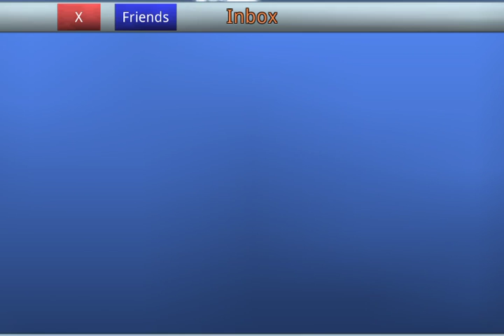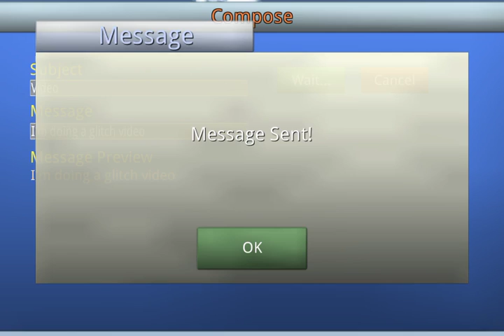GLITHING! Running away!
Video recorded with Everyplay. Download School of Chaos Online MMORPG on the App Store